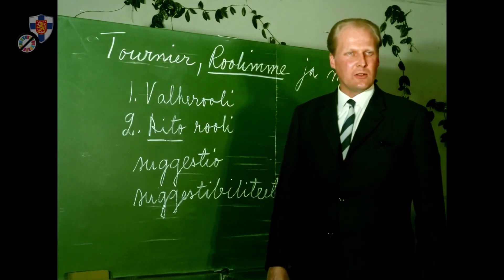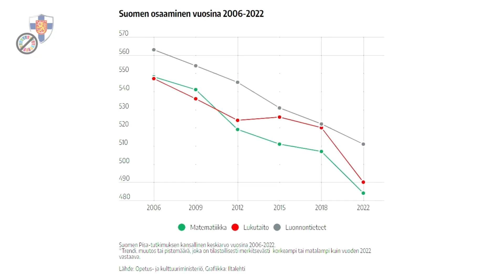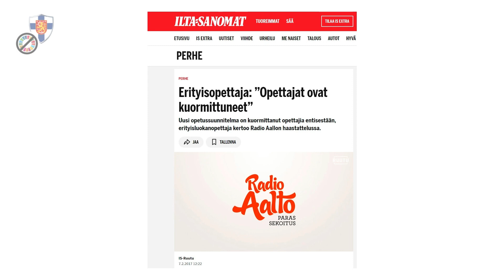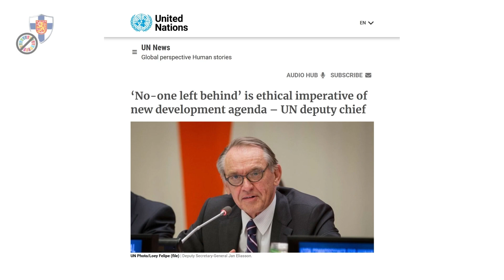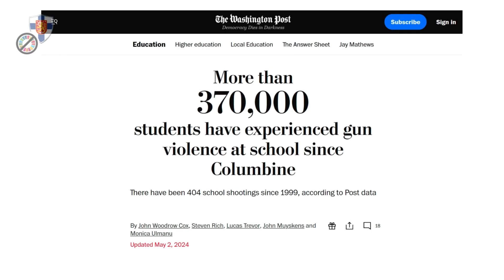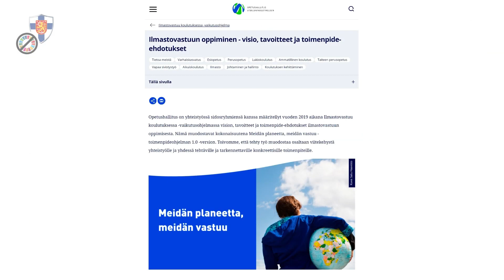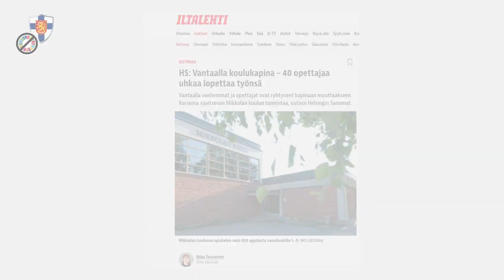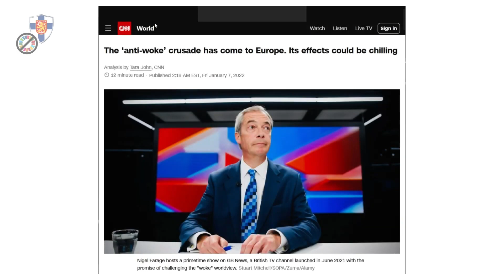Woke ajan Suomi: Koulujärjestelmän alasajo ja erikoisten haitallisten oppien ujuttaminen lapsillemme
Miten "opittu avuttomuus"/valtiousko murretaan?